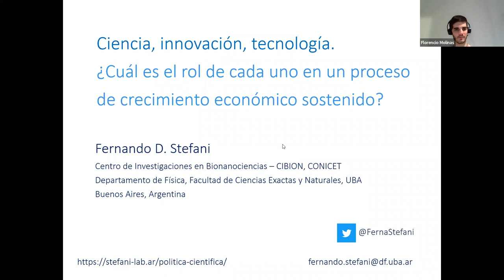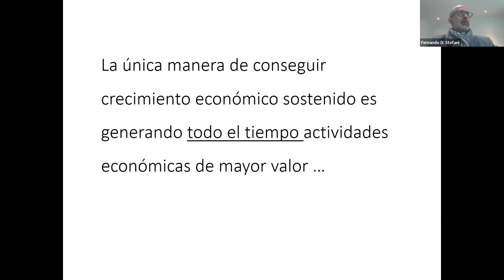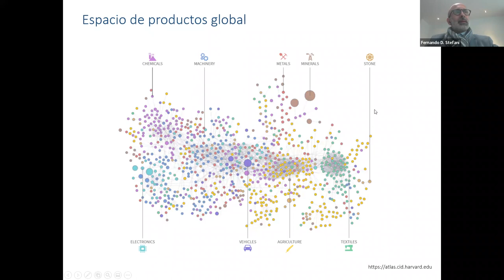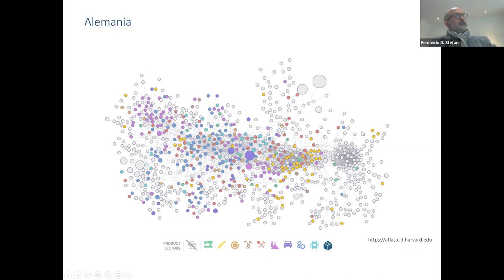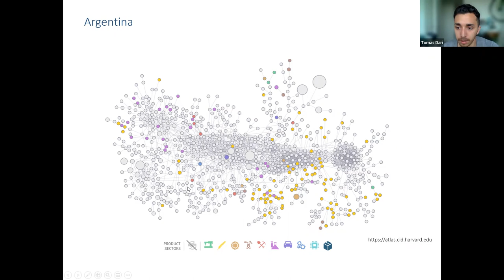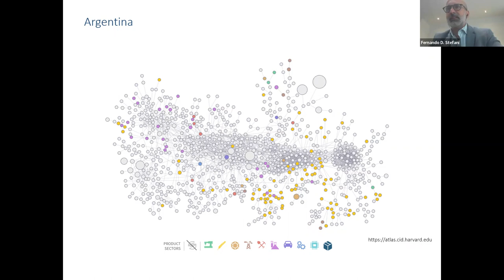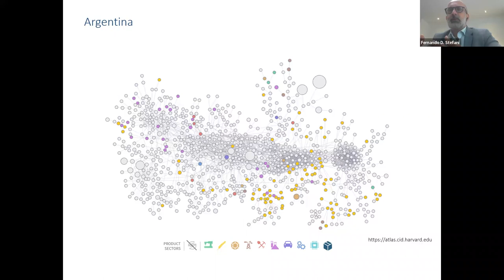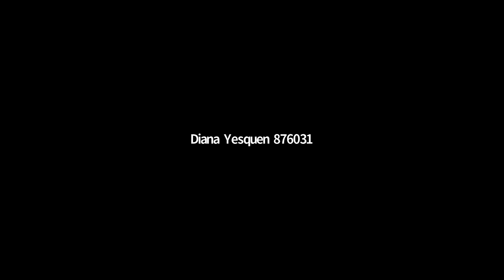Estrategia Paìs. Conversaciòn con Fernando Stefani. CONICET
Seminario de Integración "Estrategia País"  Licenciatura en Administración. Facultad de Ciencias Económicas. Universidad de Buenos Aires. María Eugenia Estenssoro Roberto Serra Facultad de Ciencias Económicas Universidad de Buenos Aires